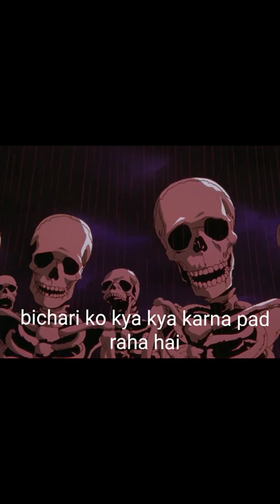skeleton roasts cringe Youtuberll $kellyTon#shorts